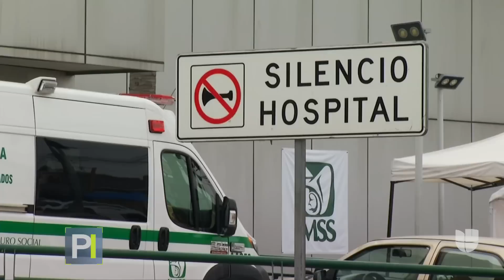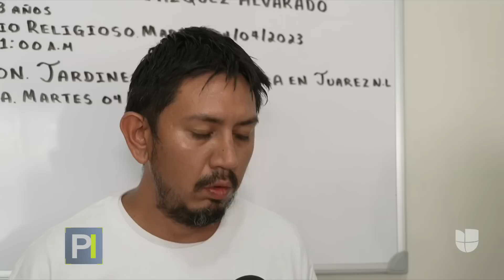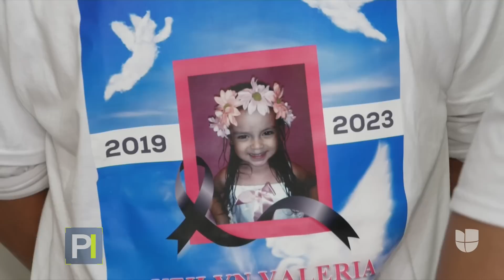"Me destrozaron la vida": padres de niña que murió tras caerle un poste encima exigen justicia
Keylin Valeria, de 3 años, caminaba con su abuela cuando repentinamente un poste cayó sobre su cuerpo, dejándola con graves heridas que finalmente acabaron con su vida. Según se informó, la estructura se derribó debido a que un camión de mudanzas se llevó los cables de telefonía que sostenía. "Voy a luchar hasta que se dé con los responsables así haya represalias contra mí", aseguró Ediberto Vázquez, padre de Keylin.